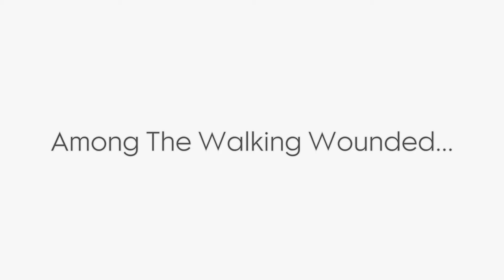"Among The Walking Wounded" by Marco Ovando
Film By Marco Ovando

Model: Oksana Gedroit (IMG Models)
Make Up : Cesar Abreu
Assistant: Luis A. Martinez
Music: Eastern Pose ( Remix by Andy Redux) by Morgan Wiley
Wardrobe by  Joey Showroom NYC